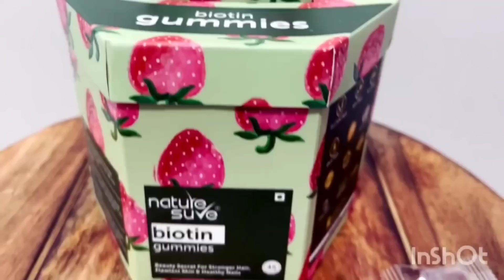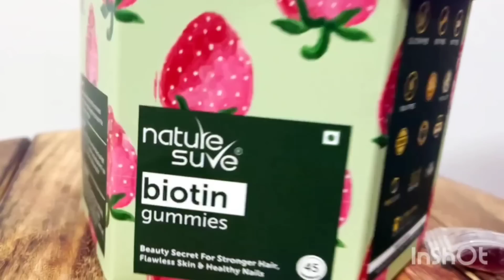ଅଦା ଖୋଳା ହେଲା , music video ର plan ମଧ୍ୟ | ginger cultivation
Most delicious way to protect your hair,skin and nail with these yummy gummies.
Packed with Biotin, Vitamins B12, B6, A and E, Folic Acid, Zinc and Iodine

Nature sure Biotin Gummies